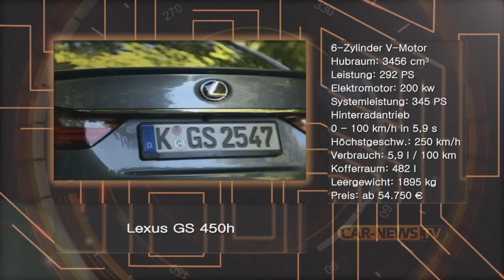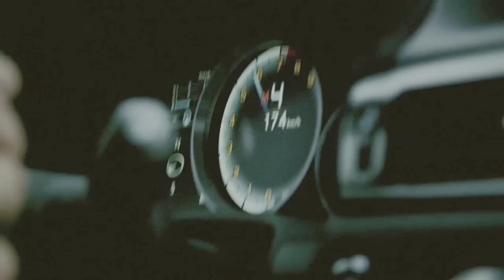Lexus GS 450h und GS-F - "Auf Augenhöhe!"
Lexus hat es schwer auf dem deutschen Markt. Leider zu unrecht – aber wenn in einem Land die einheimischen Marken so stark sind, dann ist es schwer mit Qualität und Zuverlässigkeit allein zu punkten.
Und all dies kann der Lexus GS.
Der Lexus GS 450h ist schon deutlich dynamischer als sein Vorgänger. Er schiebt mit der kombinierten Leistung seines 3,5-Liter-V6-Benziners und des 147 kW starken E-Motors voran. Die 39 kW Maximalleistung des Akkus und die 292 PS des Verbrenners addieren sich letztendlich zu 345 PS Systemleistung.

Wem das zu wenig ist, dem bietet Lexus den GS-F. Ein Fahrzeug mit überzeugenden Fahrleistungen auf Augenhöhe mit dem M5 oder dem E-63. Nur die elektrische Lenkung könnte mehr Fahrgefühl vermitteln...

Technische Daten:  Lexus GS 450 h

Motor: 6-Zylinder V-Motor mit 3456 cm³ und 292 PS
Höchstgeschwindigkeit: 250 km/h
Beschleunigung (0-100 km/h): 5,9 Sekunden
Kraftstoffverbr. Komb.: 5,9 l/100km
Länge x Breite x Höhe: 4850 x 1840 x 1460 mm
Kofferraumvolumen482 Liter
Gewicht (Leergewicht)1895 kg
Zuladung410 kg

Technische Daten:  Lexus GS-F

Länge x Breite x Höhe: 4920 x 1850 x 1440 mm
Radstand: 2850
Motor: V8-Benziner, 4969 ccm, 2143 ccm, Direkteinspritzung
Leistung: 351 kW / 471 PS bei 7100 U/min
Max. Drehmoment: 530 Nm von 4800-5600 U/min
Höchstgeschwindigkeit: Spitze 270 m/h
Beschleunigung 0 auf 100 km/h: 4,6 Sek.
ECE-Durchschnittsverbrauch: 11,2 l Superplus
Leergewicht / Zuladung: min. 1790 kg / max. 530 kg
Kofferraumvolumen 520 Liter